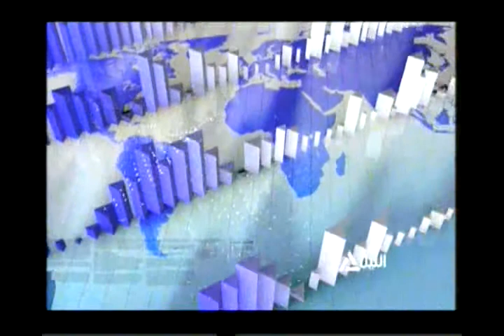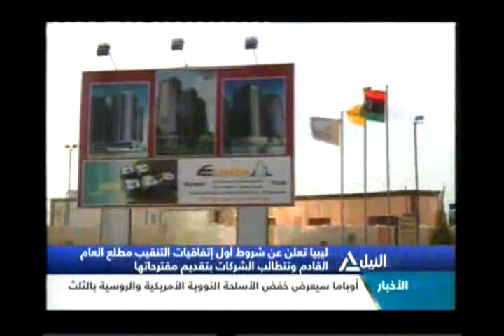النشرة الاقتصادية 19-06-2013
النشرة الاقتصادية
متابعة لآخر وأهم الأخبار الاقتصادية
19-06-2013